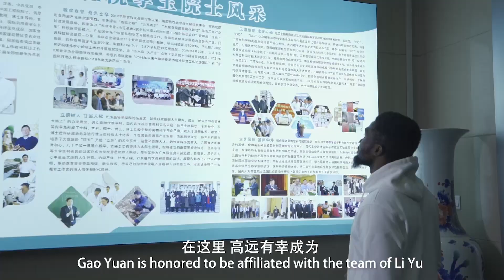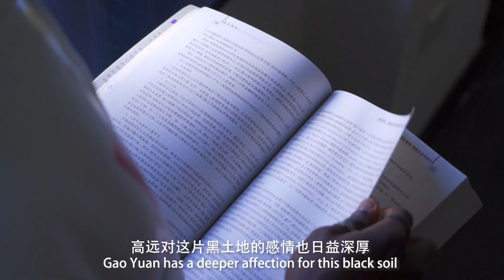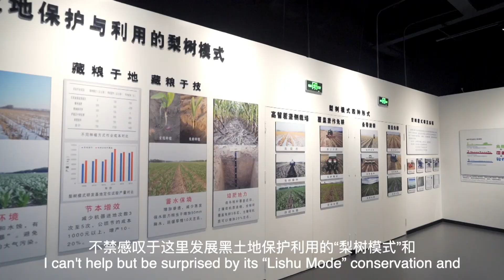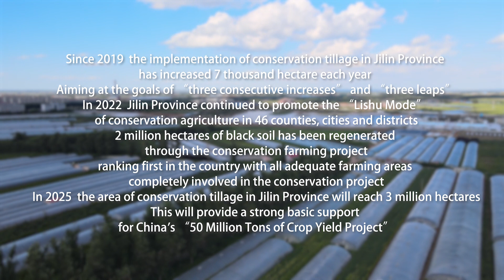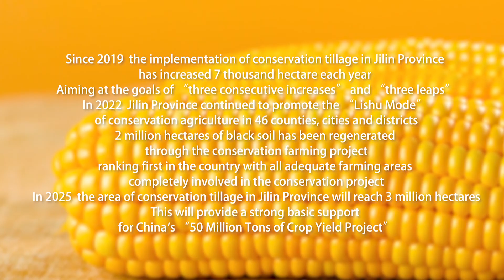My “Love of Black Soil”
Gao Yuan from Cameroon.In Jilin, Gao Yuan has forged an indissoluble bond with the black soil
He studies and lives here and he also likes eating food cultivated from the black soil
Under the guidance of Professor Song Hui, he successfully completed the doctoral degree#china